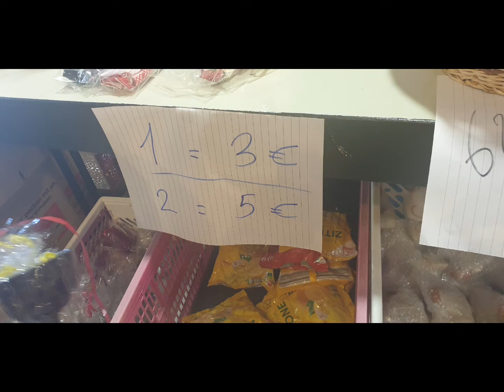ชมตลาดผักผลไม้ไทย เที่ยวงานวัดทำบุญวันเข้าพรรษา#ต้นมะกรูดที่แพงที่สุด#ที่นี่เยอรมนี# Tempel Fest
ทำบุญงานวัดในวันเข้าพรรษา ชมการออกร้านอาหารไทย ผัก ผลไม้ไทย สินค้านำเข้าจากประเทศไทย การแสดงศิลปวัฒนธรรมไทย งานจัดวันที่ 17 กรกฎาคม 2565
วัดเข้าพรรษา#ชีวิตในต่างแดน วัดไทยในเยอรมนี Germany วัดไทย วัดไทยในต่างแดน#